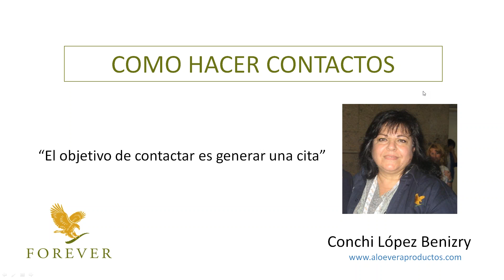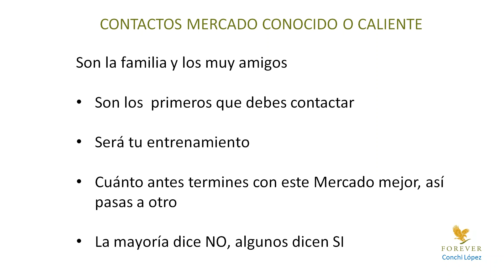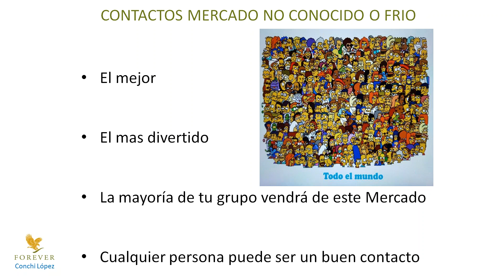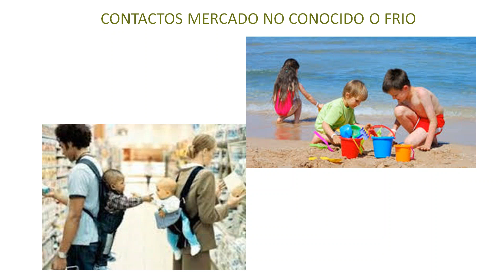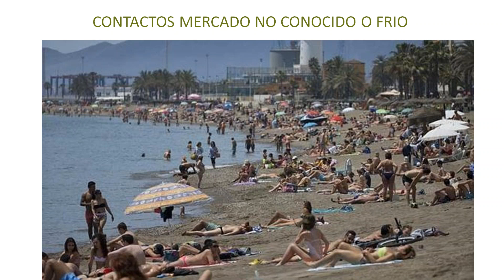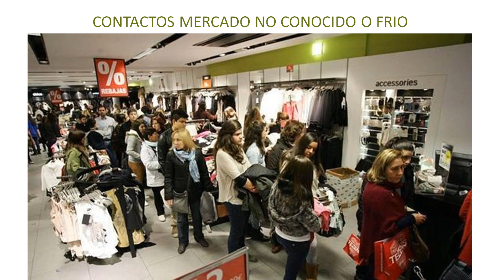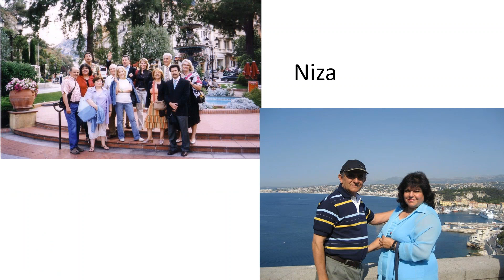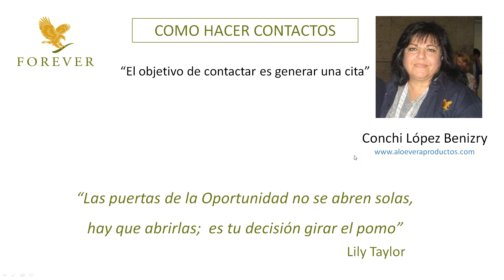Cómo hacer contactos en Venta Directa, con Conchy López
La Gerente Conchy López   comparte sus trucos para contactar y hacer del contacto un hábito simple y potente.

Este vídeo ha sido diseñado y creado para promocionar productos de Forever Living Products y ayudar a los FBOs en sus actividades comerciales relacionadas con el negocio de Forever. El contenido aquí mostrado es aplicable sólo a Forever Living Products España y Portugal.

En algunos casos, los videos podrían incluir las experiencias del volumen de ventas acumulado, o reseñas de ingresos adquiridos, de FBOs de diferentes niveles del Plan de Ventas y Marketing en diversos países. Estos ingresos corresponden a los individuos (o ejemplos) mostrados y no representan un promedio ni tampoco constituyen una garantía de lo que puedas ganar. Si deseas información de cómo conseguir las metas deseadas en el Plan de Compensación contacta con tu patrocinador.

Del mismo modo, si encuentras testimonios de grandes y/o rápidas pérdidas de peso, éstas no representan el promedio de peso que un individuo puede perder, o el período de tiempo en el que podría perderlo. La pérdida de peso individual depende del metabolismo, dieta, peso inicial y frecuencia del ejercicio propios de una persona en particular.

En Forever recomendamos que cada persona debe consultar a su médico de cabecera antes de comenzar cualquier programa de pérdida de peso. Los productos de FLP pueden ayudar en la pérdida de peso y en el control de peso, solo como parte de una dieta equilibrada. Éstos no deben utilizarse como reemplazo de la dieta, y deben complementarse con el consumo diario de una comida equilibrada.

Los videos están disponibles únicamente a través de redes oficiales, que es propiedad de Forever Living Porducts Spain & Portugal. Puedes ver los videos, y de ser permitida su descarga, puedes reproducir y distribuir los videos en su totalidad, sin alterar o modificar, y con el único propósito de promover tu negocio de Forever Living Porducts o sus productos. Sin embargo, no puedes vender o recibir remuneración con la copia y distribución de dichos videos. Se prohíbe estrictamente cualquier otro uso de las imágenes, sonidos, descripciones o relatos contenidos en estos videos, sin el consentimiento explícito y por escrito de FLP. Forever Living Porducts puede solicitar la suspensión del uso de los videos o imágenes de los mismos en cualquier momento.